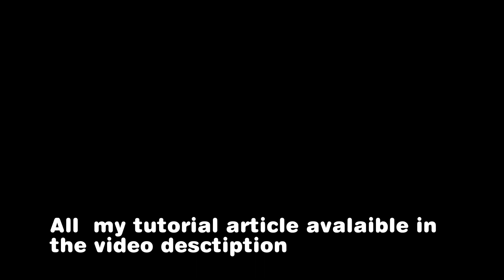BomberGrounds Reborn - FIGTH FOR TOP 2 ON HUNGARIAN RANKINGS HIGH LEVEL GAMEPLAY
Sziasztok!
Ma célba vettem a MAGYAR RANGLISTA TOP 2-JÉT, ebben a videómban együtt megyünk fel a  MAGYAR RANGLISTA 2. HELYÉRE!

Érdekel a BomberGrounds – Reborn? Tőlem tanulnád a játékot?
Itt megtalálod az összes eddigi oktató cikkemet és videómat, ami a játékkal kapcsolatos:

- BomberGrounds -  Reborn – Cherry Blossom -  1. session -  Tapasztalatok, gondolatok

Hello!
Today I aimed for the TOP 2 of the HUNGARIAN RANKING, in this video we will climb to the 2ND PLACE OF THE HUNGARIAN RANKING!

Interested in BomberGrounds - Reborn? Would you like to learn the game from me?
Here you can find all my educational articles and videos related to the game:
- BomberGrounds - Reborn – Cherry Blossom - 1st session - Experiences, thoughts